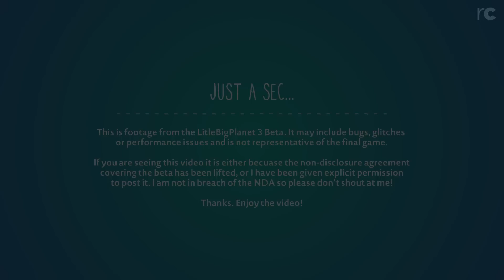LittleBigPlanet 3 Beta: Return to Castle OddSock... sort of. by BruceTheJam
Here's another amazing community creation from the LittleBigPlanet 3 Beta.

All footage is captured in 1080p from the PlayStation 4 version of the game.

If you know of a great, undiscovered level you think I should try out, submit it and it might just get featured!